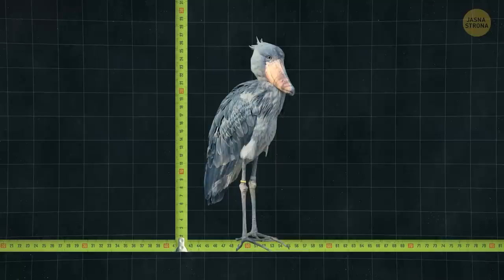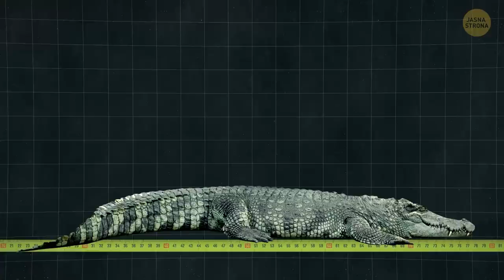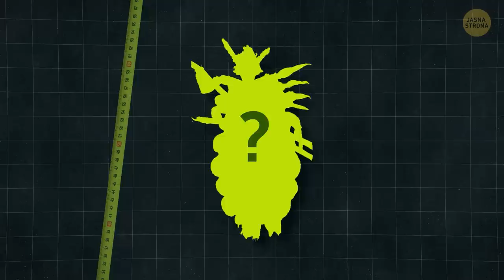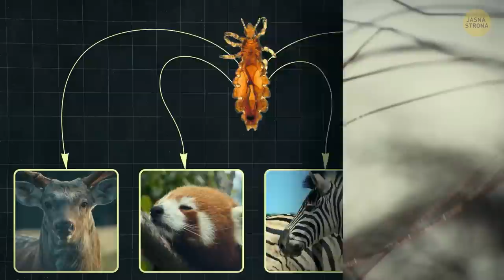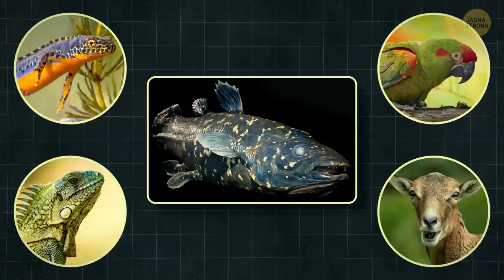6 prehistorycznych zwierząt, które jakimś cudem żyją do dziś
Credit:
Animation is created by Bright Side.
edit|delete|reply